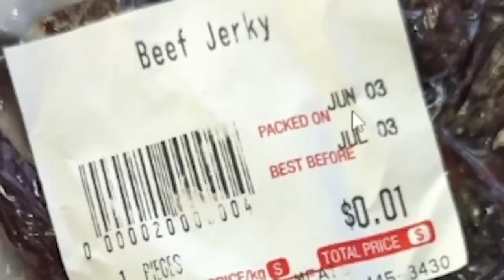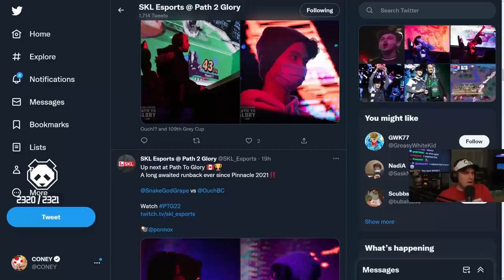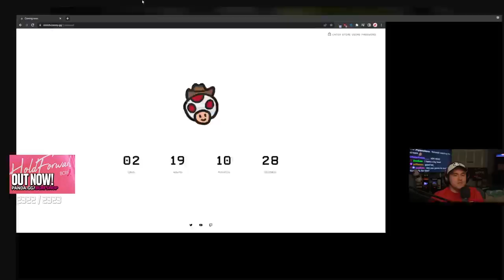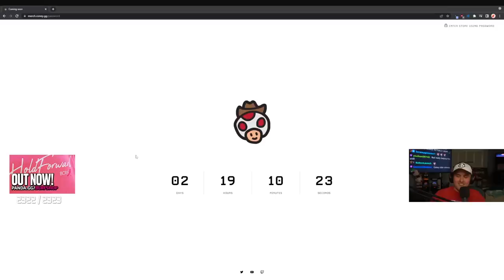The MICKEY MOUSE Game & Watch | Apex 2022 Smash Ultimate Top 8 Highlights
Coney watches the Smash Bros. Ultimate Apex 2022 top 8 matches and is excited for Wolf being present there.